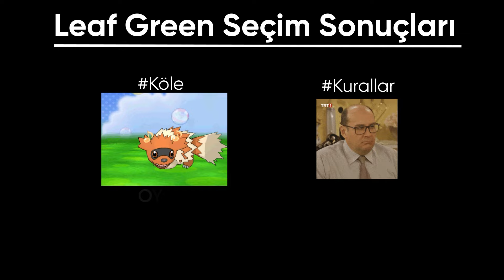Pokémon Leaf Green Randomizer Nuzlocke Bölüm 09: Nugget Yiyoruz...